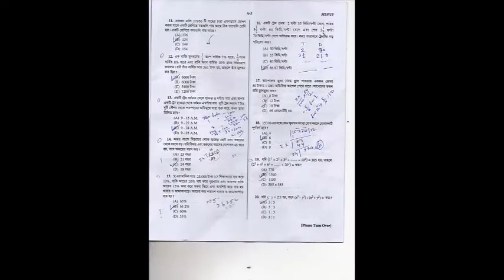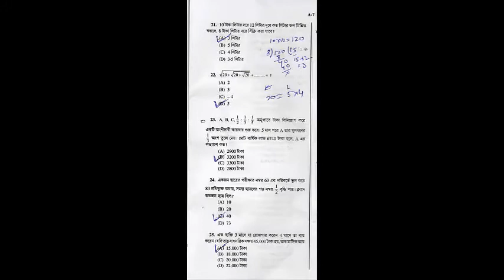Miscellaneous 2018 Math 25 question and answer | miscellaneous exam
Miscellaneous 2018 Math 25 question and answer